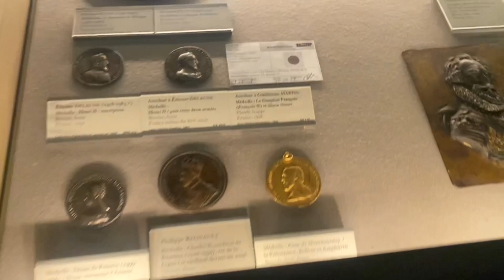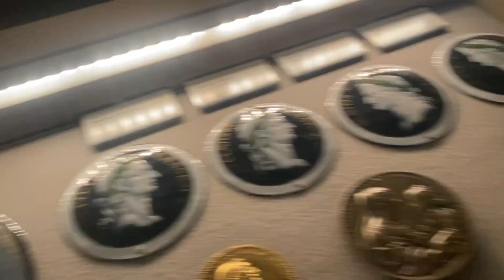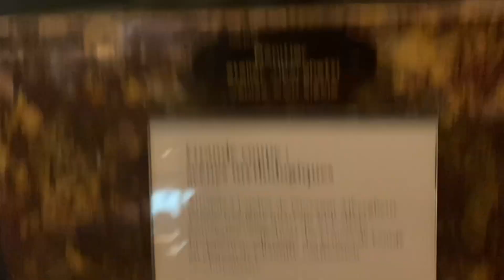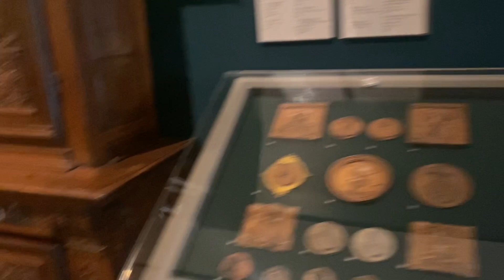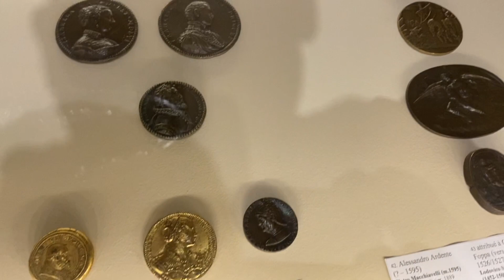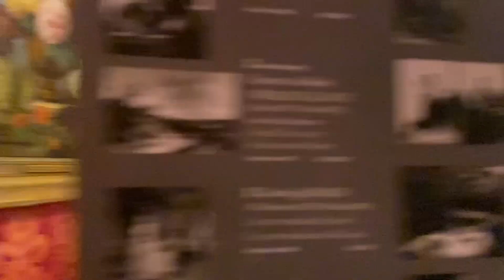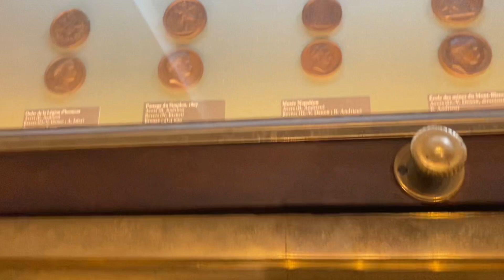Louvre Museum Tour Video! 3/4